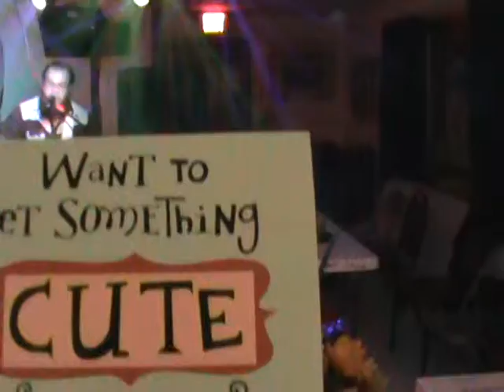Joan Merrill' s Rockin Into 60th Birthday with Special Guest Ellis Callahan 007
Gifts and Music